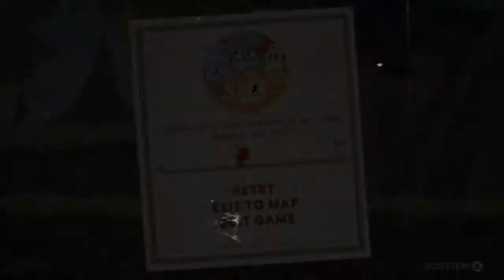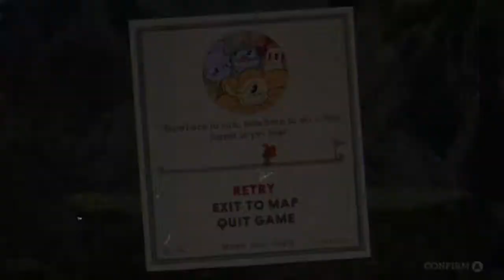THIS GAME IS SO HARD!!! | CUPHEAD #1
Hey everyone this is DullIdeactiveMC
and today we’re doing some Cuphead
aswell today Im doing a new video on
a horror game its very scary aswell in
the Horror game video I will be telling
why I have not uploaded enjoy the video